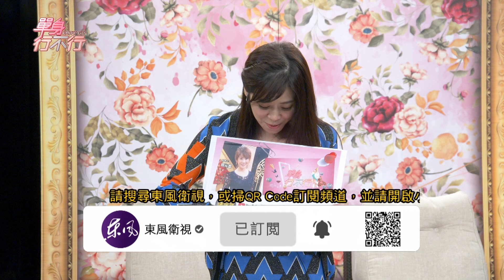【精華版】壞學生出逃美國留學 陳守恩被歧視反擊了！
因為在課堂上說不出完整英文句子被取笑，讓陳守恩下定決心學不一樣的事情。